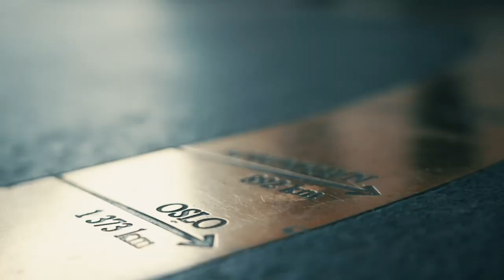Crazy bluff against the World Champion! Espen Uhlen Jørstad.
2nd round of the Heads-Up from the Norwegian Championship 2023 in Bratislava. Jonatan bluff 2022 WSOP Champion, Espen Uhlen Jørstad.